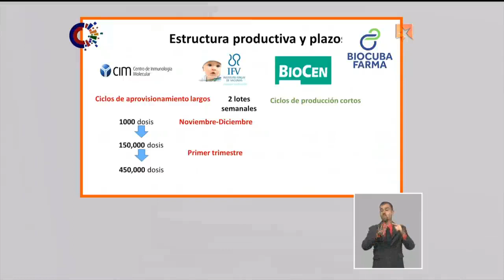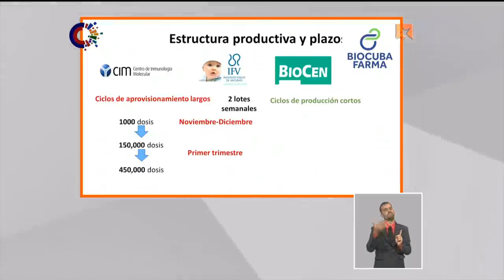Una parte de la población cubana estará vacunada en el primer semestre del próximo año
El director general del Instituto Finlay de Vacunas reiteró en la Mesa Redonda el compromiso de que en el primer semestre del próximo año una parte importante de la población cubana estará vacunada contra la COVID-19.